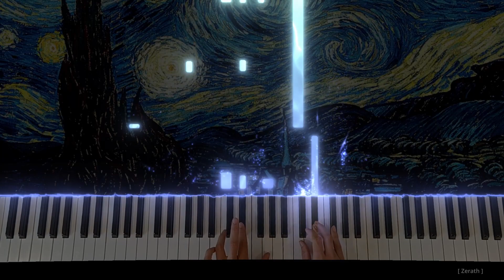Chopin - Nocturne Op.9 No.2 (E Flat Major)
Nocturne Op.9 No.2 (E Flat Major) - composed by F. Chopin

Also, let me know if you want me to play a specific piece!